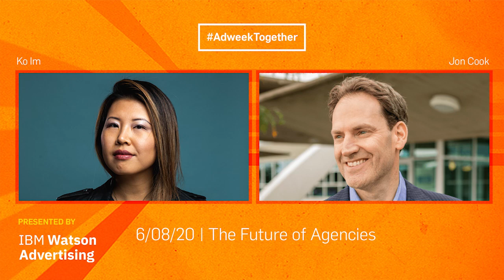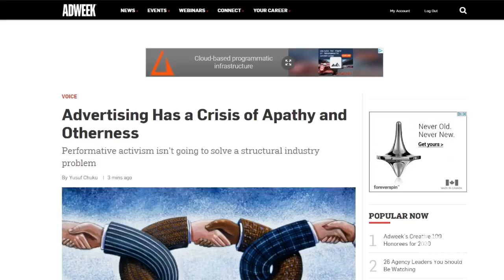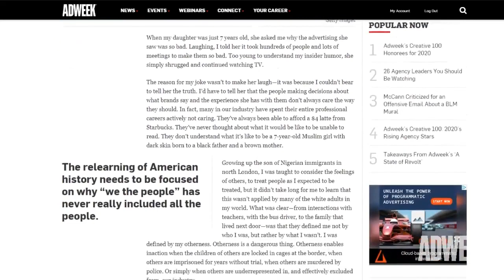Adweek Together The Future of Agencies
How will agencies evolve to keep up with the changing world around them?

This year alone, they’ve already had to go through seismic shifts with the Covid-19 crisis and its ensuing recession, and now the resounding call for social justice. VMYL&R works with brands such as Wendy’s and has shepherded campaigns for brands including Nintendo’s quarantine hit game Animal Crossing through the pandemic.

VMLY&R global CEO Jon Cook joins Adweek’s community editor Ko Im on this episode of Adweek Together to talk about how his agency has adapted and what his team is doing to elevate diversity within its ranks.